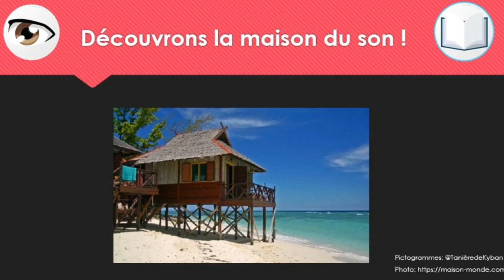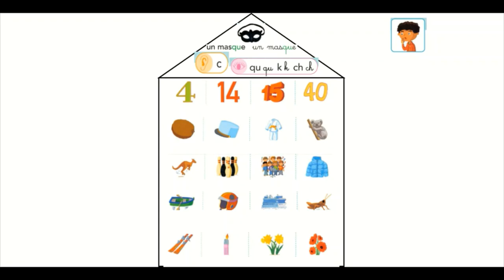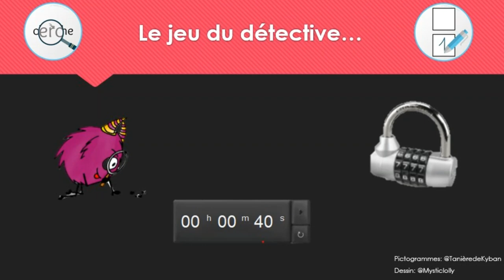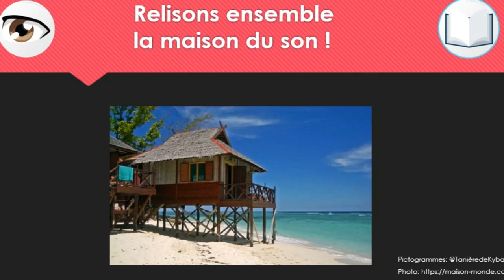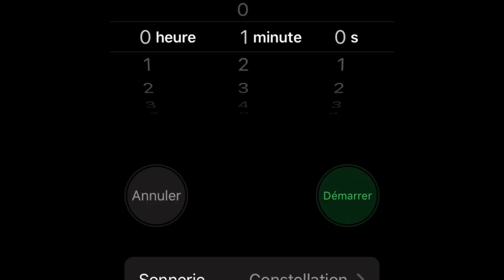Le son [k]: k, qu, ch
1) Présentation de la maison du son
2) Recherche des graphèmes
3) Ecriture des graphèmes et du mot repère